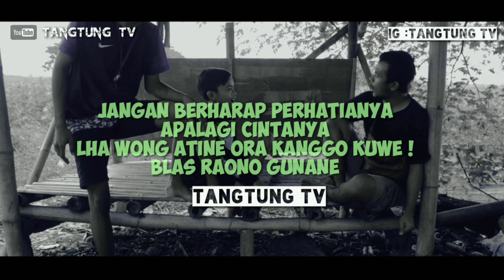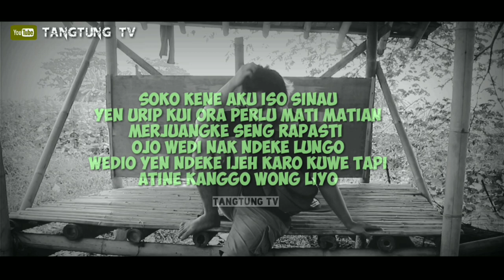STORY JOWO 01 || Kumpulan Story WA TANPO TRESNAMU Dagelan Jowo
Hallo gaes kali ini Tangtung tv menyajikan video Baper 😁
Masih soal cinta yang seribu satu masalahnya bukan cinta kalo nggak patah hatinya,  Yhaaaa!!!🤣
Simak aja deh langsung ke videonya LESGO ..!

video baper,story baper,kumpulan story wa,tanpo tresnamu denny caknan,plesetan,plesetan baper,status wa,status jowo

Copyright @2020